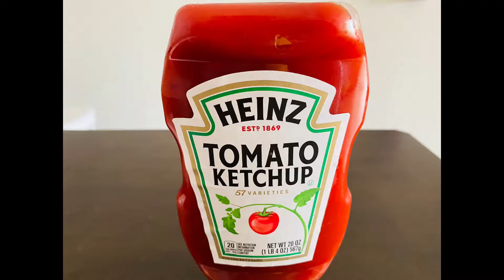RESTAURANT STYLE GOBI PEPPER ROAST| INDO CHINESE |BACHELOR'S RECIPE |VERY QUICK |MINIMUM INGREDIENTS